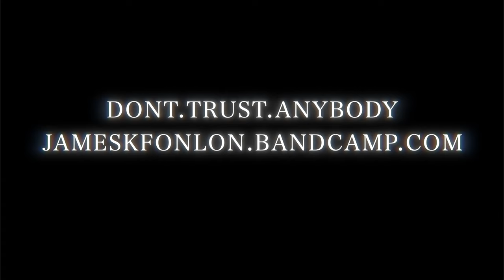James K. Fonlon - Chalk Zone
BALTIMORE, MARYLAND
NAWWHATEVER ON INSTAGRAM!

TELEVISED in the United States of America